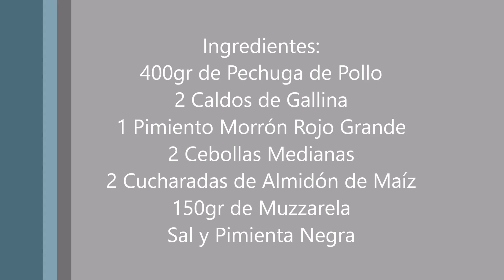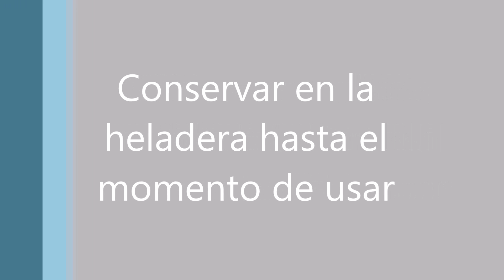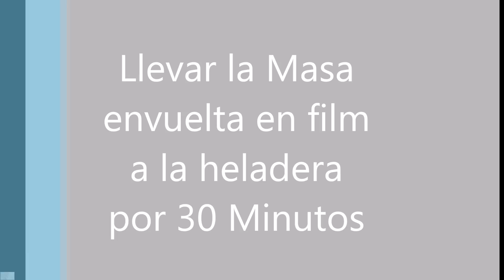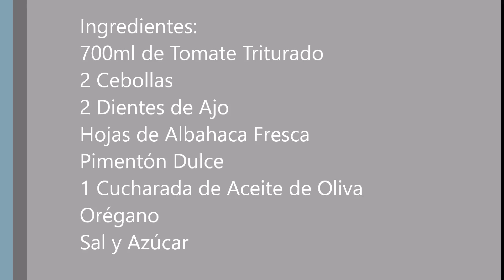CAPELETTIS DE ESPINACA RELLENOS DE POLLO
Receta de capelettis caseros con masa de espinacas, rellenos de Pollo, morrón y Muzzarella.
En este video hacemos la receta paso a paso de unos capelettis caseros hechos con la masa de espinacas y rellenos de pollo ,morrón y muzzarella, y para completar la receta hacemos una sencilla y muy rica salsa que combina a la perfección con éstas pastas rellenas.
En Total me alcanzó para hacer 108 Capelettis
Que son unas 8 porciones "ABUNDANTES"
Los corté con un cortante de 7,5 cm y la masa tenía 1mm de espesor.
Ingredientes del Relleno:
400gr de Pechuga de Pollo
2 Caldos de Gallina
1 Pimiento Morrón Rojo Grande
2 Cebollas Medianas
2 Cucharadas de Almidón de Maíz
150gr de Muzzarela

Ingredientes de la Masa:
500gr de Harina de Trigo (0000)
125gr de Espinacas Cocidas y Procesadas
30ml de Aceite de Oliva
30ml de Crema de Leche
3 Huevos
Harina Extra para amasar

Ingredientes para la Salsa:
700ml de Tomate Triturado
2 Cebollas
2 Dientes de Ajo
Hojas de Albahaca Fresca
Pimentón Dulce
1 Cucharada de Aceite de Oliva
Orégano
Sal y Azúcar